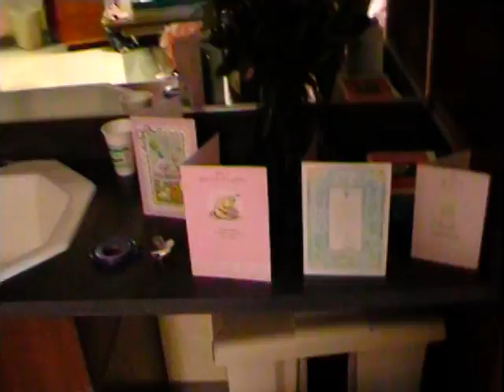Hope and Faith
Faith sees Twilla after a couple days apart!